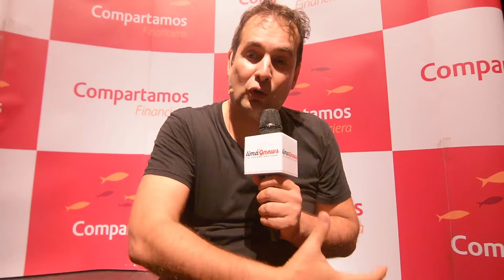LimaNews - Unipersonal "Se busca emprendedor"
Javier Echevarría regresa a los escenarios con el re-estreno de Se busca emprendedor, unipersonal que presentó con éxito absoluto en el 2014 y con el cual pudo recorrer diferentes provincias del país.
El unipersonal a cargo de Javier Echevarría es dirigido por Armando Machuca C y se presentará del 30 de noviembre al 17 de diciembre de jueves a martes a las 8 p. m. y domingos a las 7 p. m. en el Teatro Mario Vargas Llosa.